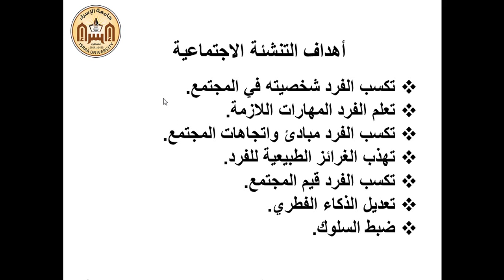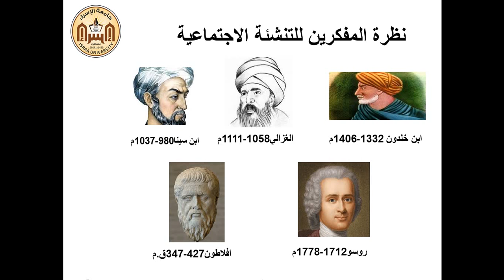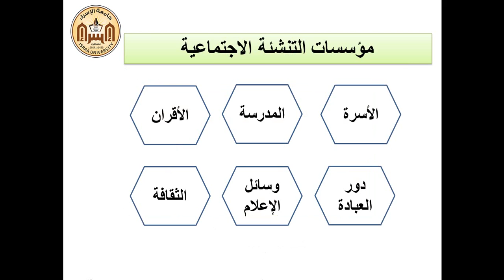الفصل الثالث ج1 التنشئة الاجتماعية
مدخل لعلم نفس الاجتماع
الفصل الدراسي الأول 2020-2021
د.فايز بشير
كلية العلوم الطبية